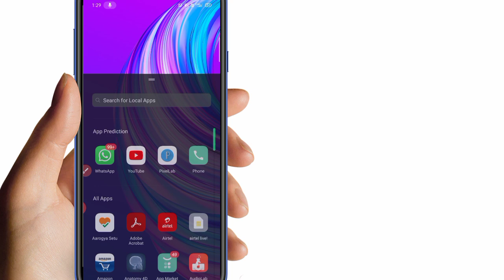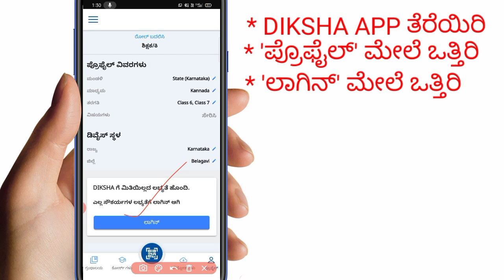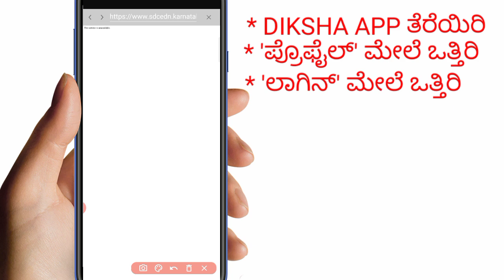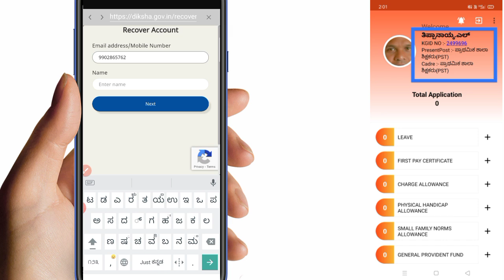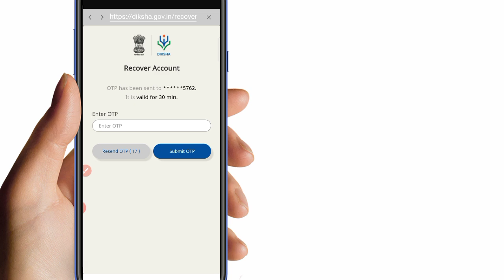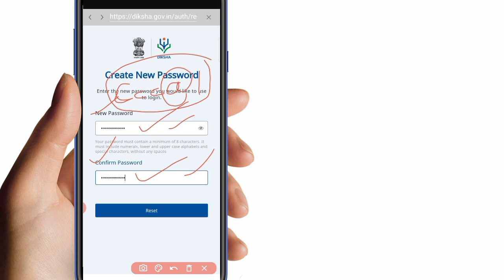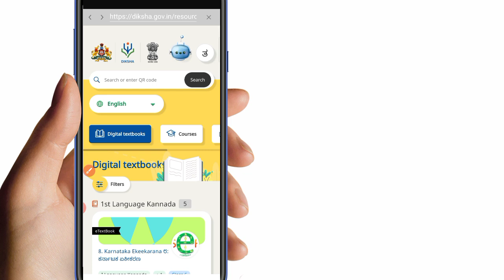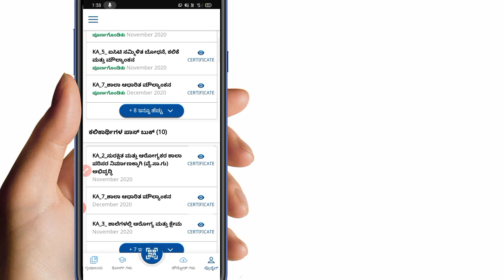How to Login DIKSHA again|Easy Method of Login|ದೀಕ್ಷಾ ತಾನಾಗಿಯೇ ಲಾಗೌಟ್ ಆದರೆ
ಆತ್ಮೀಯರೆ, ದೀಕ್ಷಾ App ತಾನಾಗಿಯೇ ಲಾಗೌಟ್ ಆಗಿದೆ. ದಯವಿಟ್ಟು ಈ ವೀಡಿಯೋದಲ್ಲಿನ ವಿಧಾನ ಅನುಸರಿಸಿ ಪುನಃ ಲಾಗಿನ್ ಆಗಿರಿ.

Whydikshalogout
Dikshaloginproblemsolution
dikshaautonaticlogout
Whydikshalogout
Howtologindiksha
Howtologinnishtha
Easylogindiksha
Dikshalogout
ದೀಕ್ಷಾತಾನಾಗಿಯೇಲಾಗೌಟ್_ಆಗಿದೆಯೇ?
ದೀಕ್ಷಾ_ಲಾಗಿನ್_ಸುಲಭ_ವಿಧಾನ
Letslearntolearn
Tippanaik
Thippanayak
Dikshaloginproblem